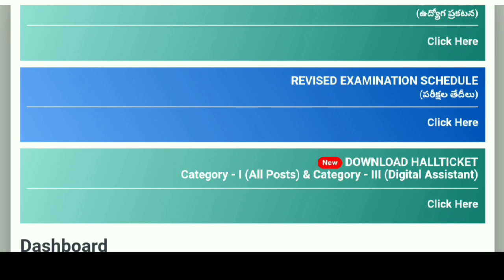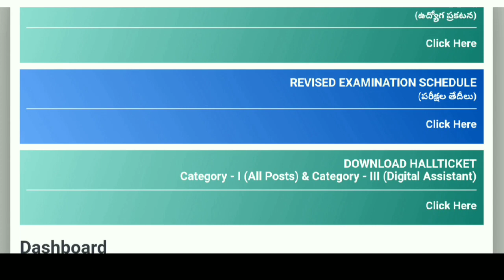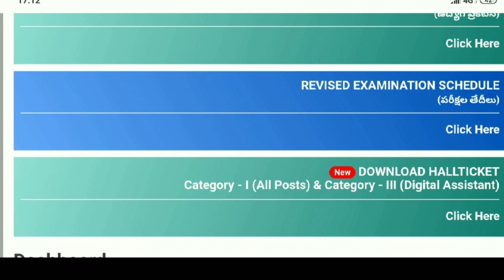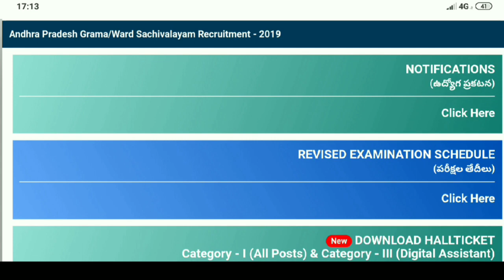Download Ap grama/ward sachivalayam Hallticket 2019